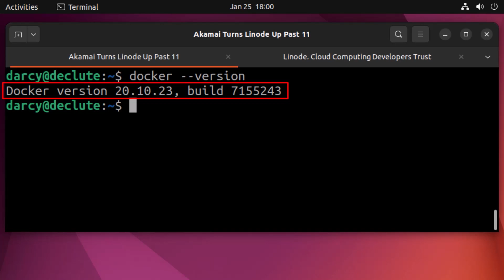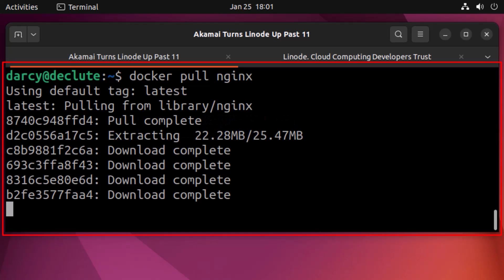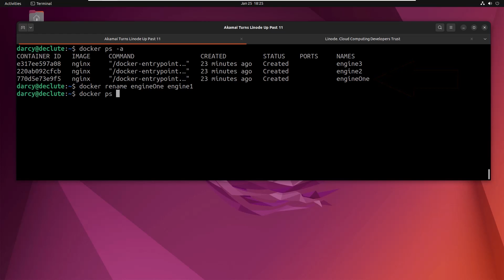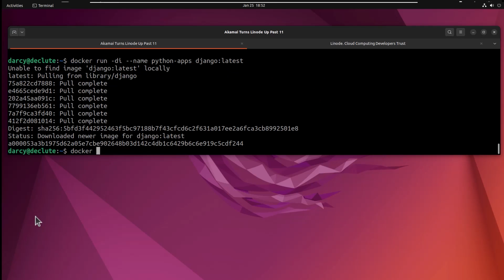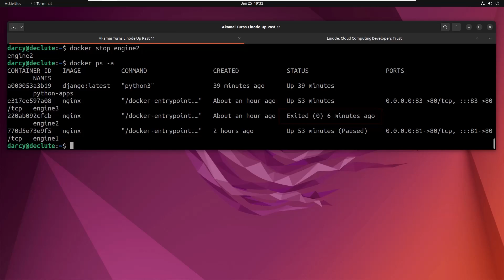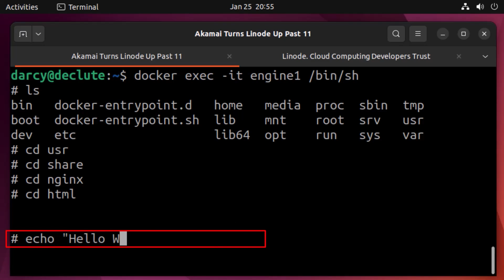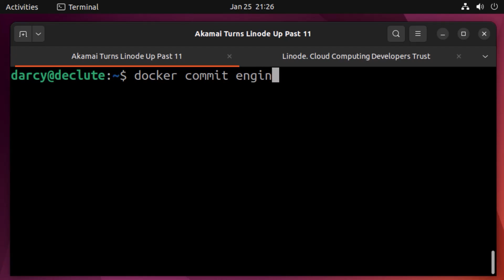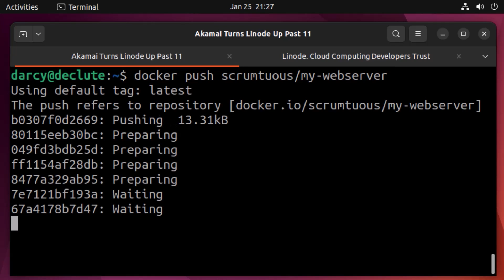The 21 Docker Commands Every Developer Needs to Know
Developer Advocate @scrumtuous goes over 21 common Docker commands every developer needs to know. From version to logout, Darcy lists the most common commands to help you be successful.

Chapters:
0:00 Introduction
0:32 Check Docker Version
0:50 docker pull
1:12 docker Images
1:24 docker create
2:04 docker ps
2:19 docker rename
2:34 docker start
2:57 docker run
3:30 docker port
3:34 docker pause
3:58 docker stats
4:09 docker stop
4:27 docker kill
4:41 docker rm
5:00 docker rmi
5:16 docker exec
6:01 docker commit
6:26 docker save
6:46 docker login
7:03 docker push
7:30 docker logout
7:34 Conclusion

New to Cloud Computing?

Product: Linode, Docker, Containers; @scrumtuous